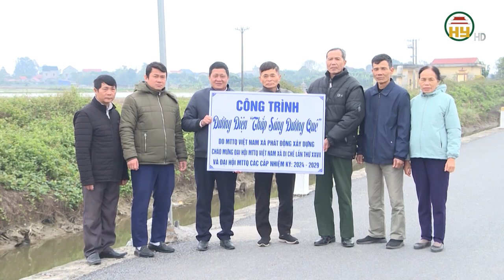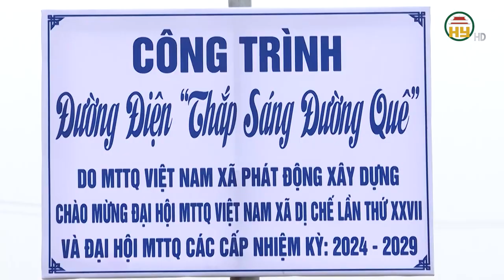Kinh nghiệm tổ chức đại hội MTTQ cơ sở nhiệm kỳ 2024-2029